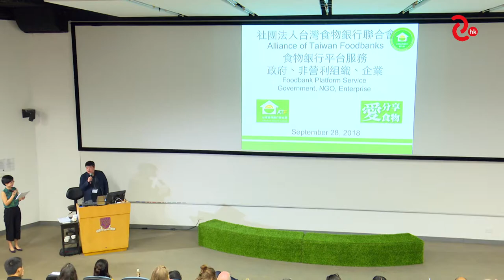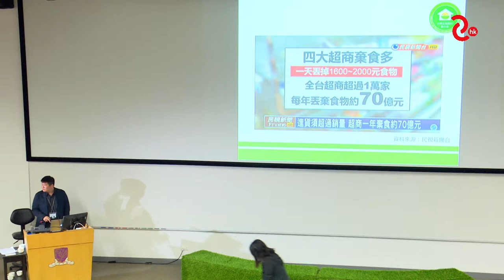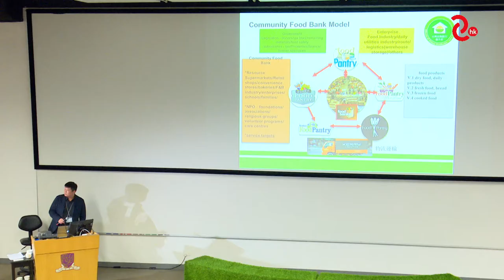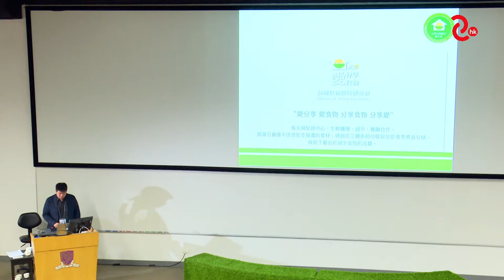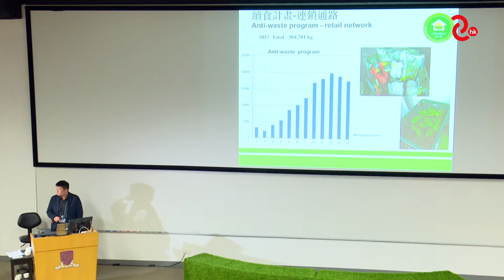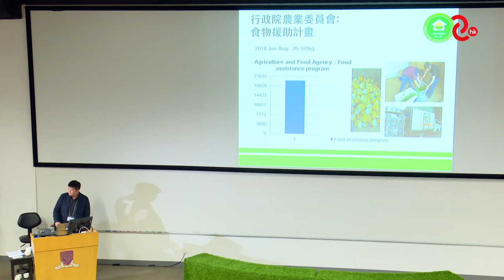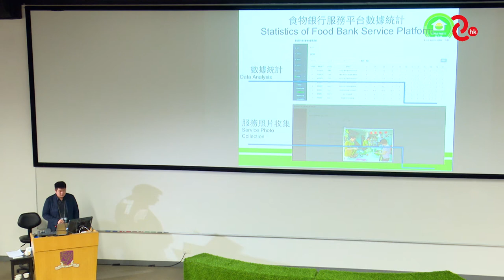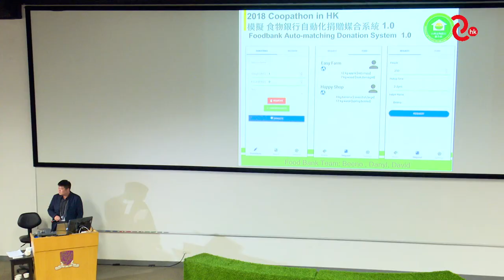Ling Meng Wei－Alliance of Taiwan Foodbanks－Showcases I－Day 1－PCC 2018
Sept 28 | Day 1 Showcases I: Coops and Platform Conversions in Chinese Contexts
Lin Meng Wei --  Alliance of Taiwan Foodbanks